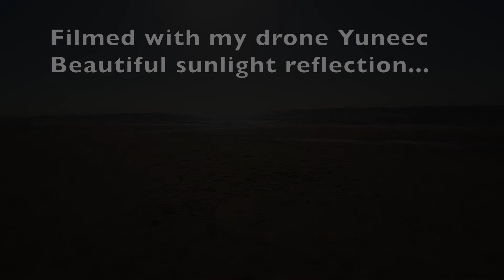Beautiful sunlight reflection